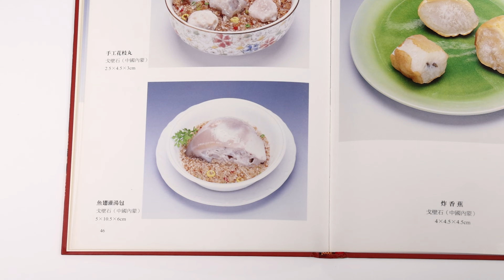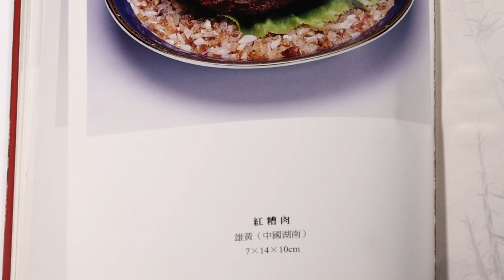2006年 歷史博物館展覽 美石美食 小西瓜 紅糟肉等等 徐俊義集 附著錄 內地無法運送